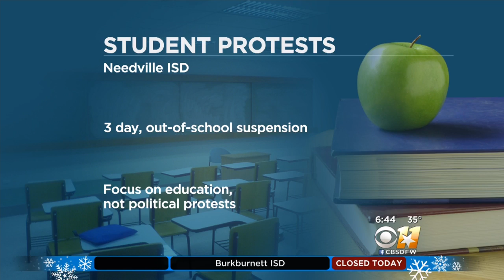Trump Listens To Victims From Florida School Shooting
Spilling out wrenching tales of lost lives and stolen security, students and parents appealed to President Donald Trump to set politics aside and protect America's school children from the scourge of gun violence. Trump listened intently to the raw emotion and pledged action, including the possibility of arming teachers.